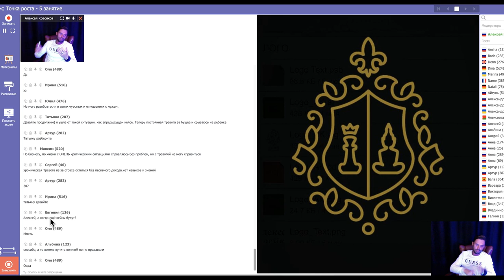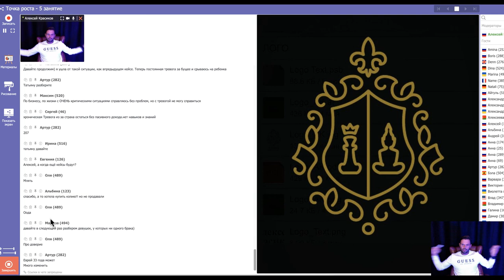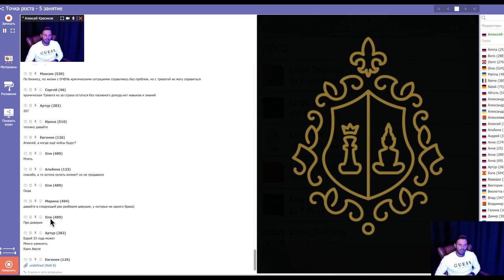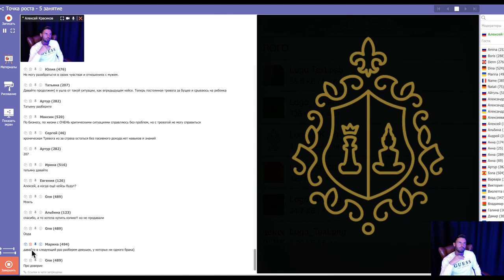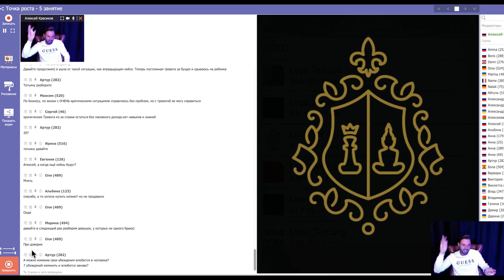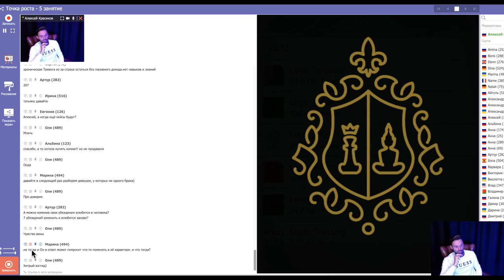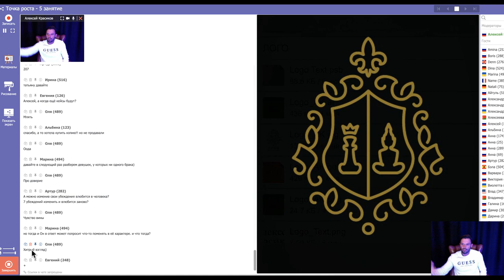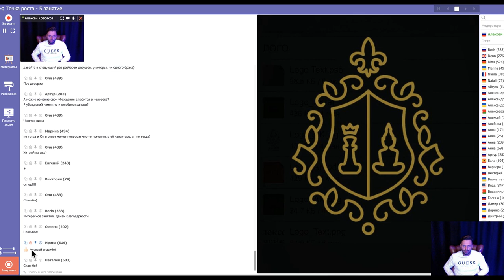Отношения. Муж и жена. Психология отношений.